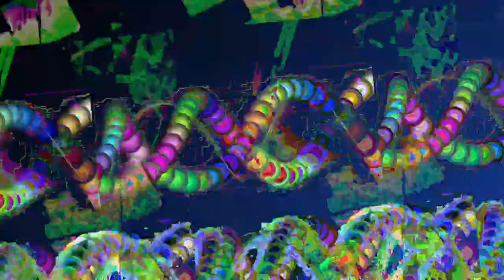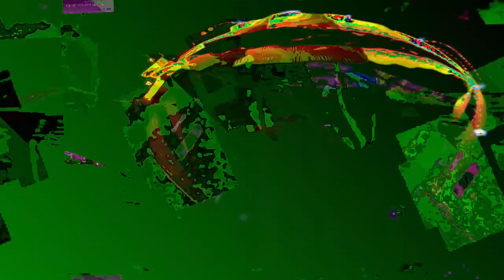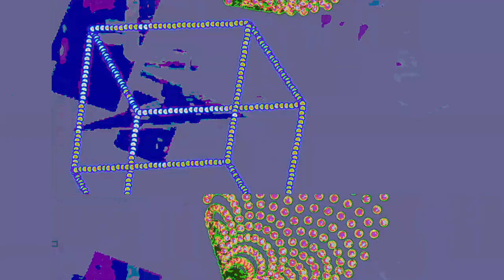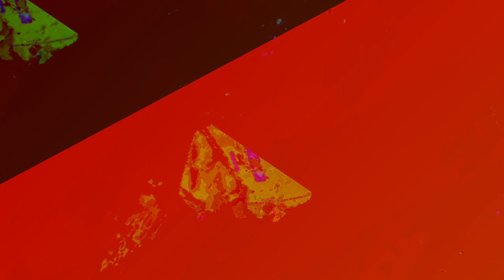[EPILEPSY WARNING] Movie 23 05 07 09h08m35s